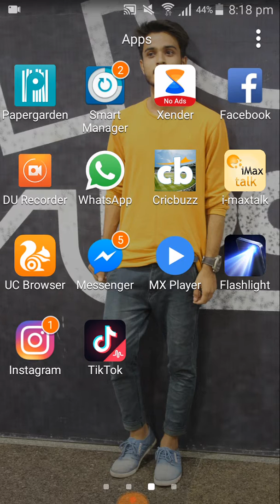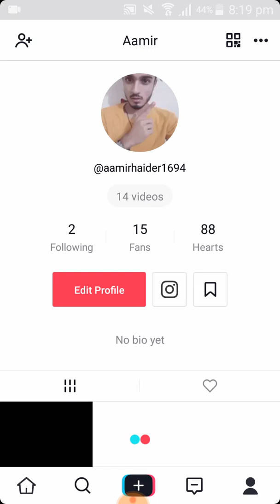How to make duet on musically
Musically video
Musically trending video
Musically funny video
Learn musically